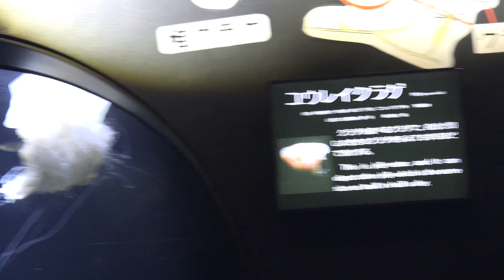ユウレイクラゲ クラゲ解説コーナー 山形の加茂水族館へ行って来ました～♪ C0002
ユウレイクラゲ
クラゲ解説コーナー
山形の加茂水族館へ行って来ました～♪
2019年5月18日